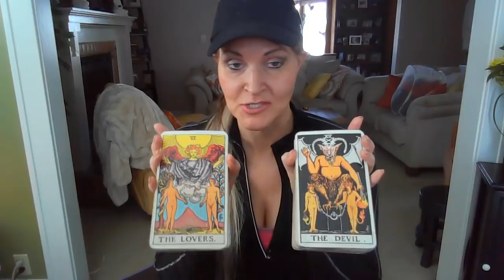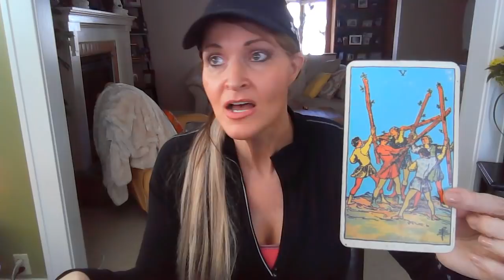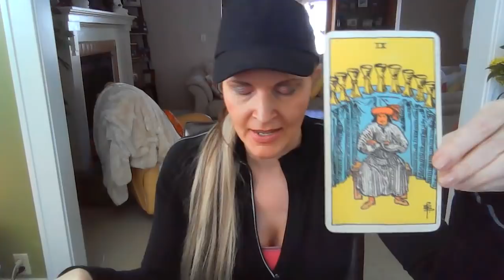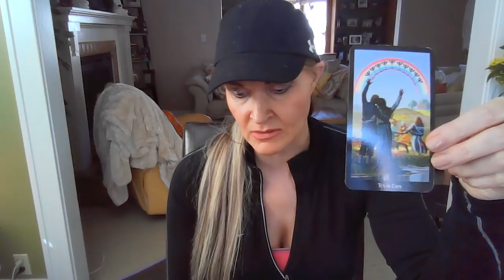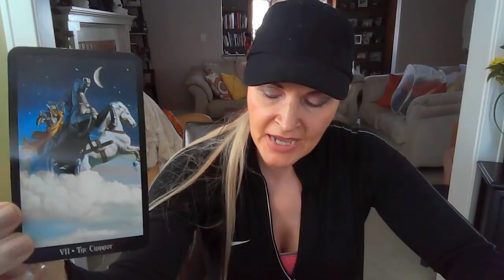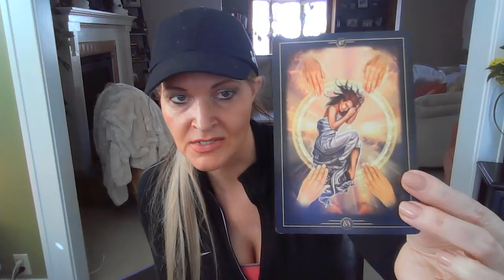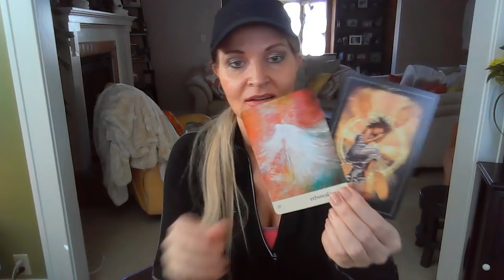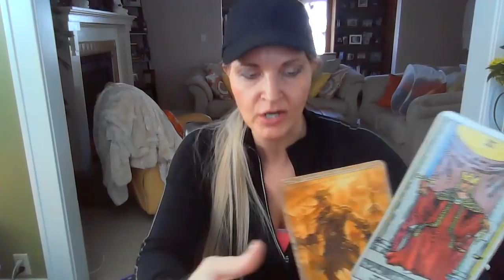Taurus May 2020 ~ You win after the battle Happy B Day Taurus!